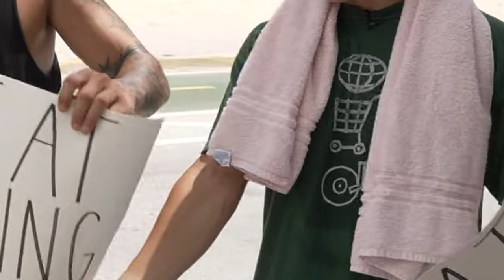Can You Beat This Old Man at ARM WRESTLING for $500?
If a stranger can beat my grandpa at arm wrestling, win $500. I disguised the 24 year old Florida Champion Chance Shaw as an old man and had him Vs against the strongest people at muscle beach! Anyone who could beat him won $500! Idea Credit - @BrandonWilliamyt